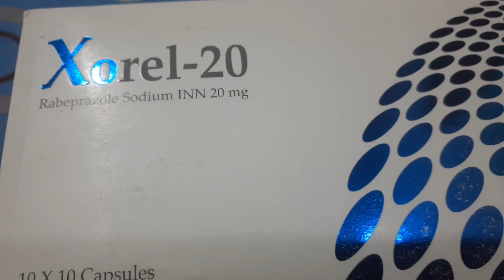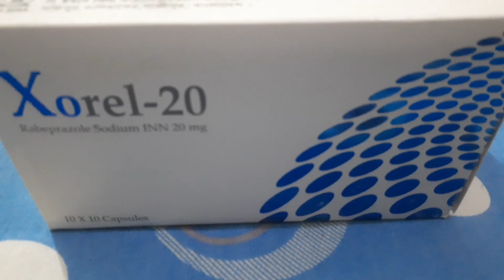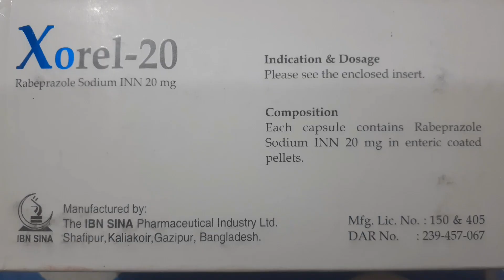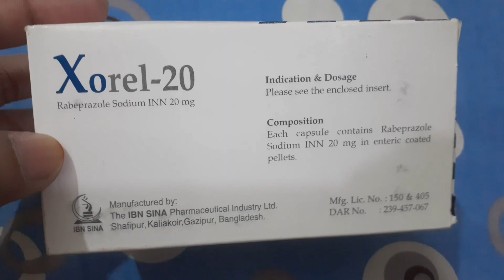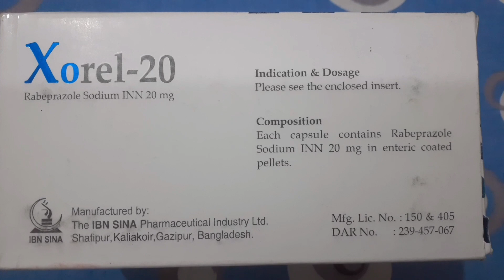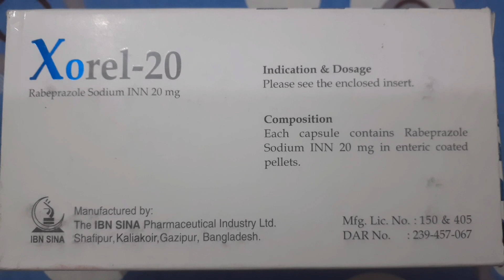জোরেল | ডিওডেনাল আলসার ও গ্যাস্ট্রিকের সমস্যা দূর করতে কার্যকর ঔষধ | Xorel 20mg | Rabeprazole 20mg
ডিওডেনাল আলসার ও গ্যাস্ট্রিকের সমস্যা দূর করতে কার্যকর ঔষধ।
দামঃ
এক বক্সে ১০০ টি ক্যাপসুল থাকে। মোট দাম ৪০০টাকা।
প্রতি পিস ৪ টাকা।

বিঃদ্রঃ যে কোন ঔষধ খাওয়ার আগে বিশেষজ্ঞ ডাক্তার দেখিয়ে ঔষধ সেবন করবেন। আর সুস্থ থাকার জন্য বেশি বেশি বিশুদ্ধ পানি পান করবেন। ভালো থাকবেন। আল্লাহ হাফেজ।।